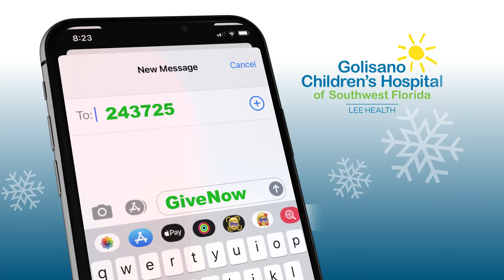Home for the Holidays: Kadin │ Lee Health Foundation │ :60 Commercial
To shine a light on its 2020 end-of-year-giving campaign, the Lee Health Foundation partnered with Priority Marketing to create this 60-second commercial featuring little Kadin.

Are you interested in video production services to reach targeted audiences for a worthy cause?